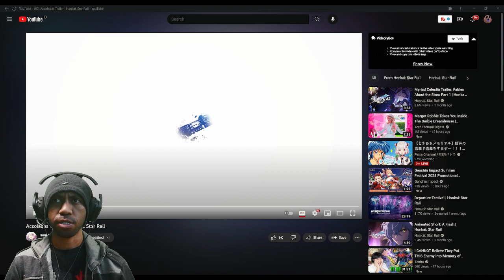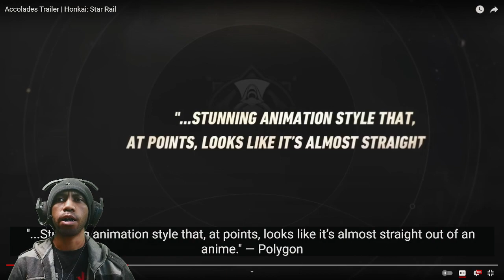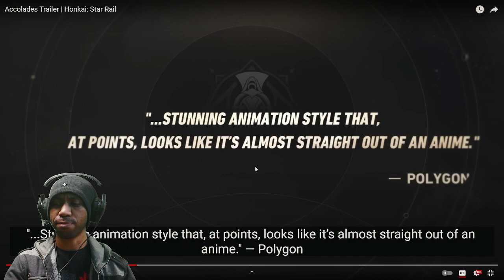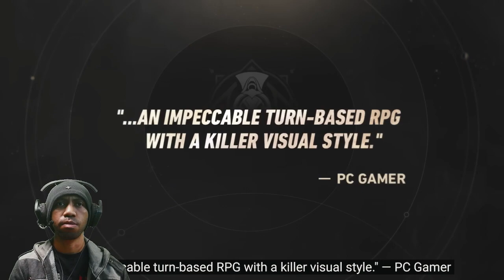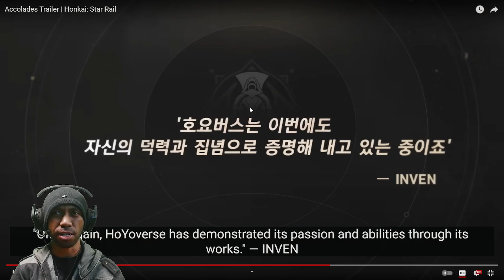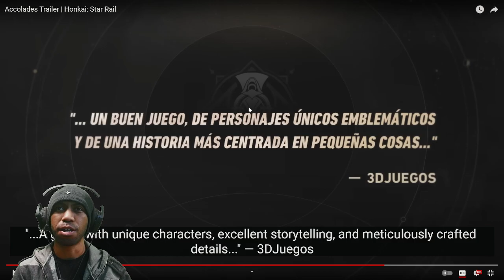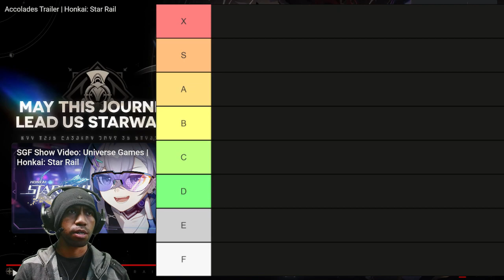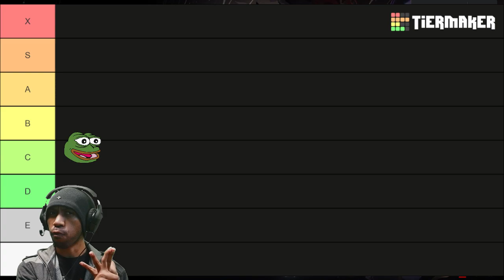Accolades Trailer | Honkai: Star Rail Reaction & Honest Rating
This is Honest Reaction & Rating for HSR even if i'm a fan, i will still trying to as objective as possible